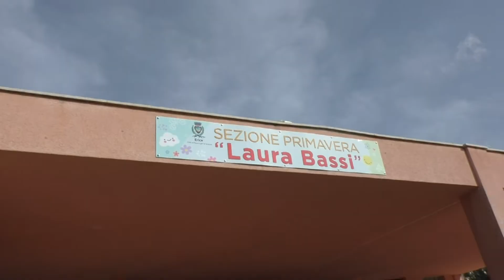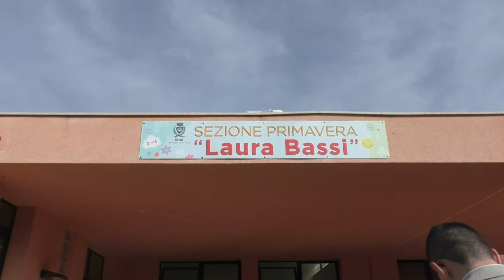La Giornata delle donne ed il progetto "Di pari passo"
Questa mattina la sezione primavera dell’asilo comunale di via Cosenza è stato intitolato alla docente e ricercatrice Laura Bassi. L’iniziativa rientra nell’ambito del progetto “Di pari Passo” promosso dall’amministrazione comunale di Erice assieme a Cgil, Cisl e Uil.
Le interviste alle sindacaliste Antonella Granello, Giusy Sferruzza e Antonella Parisi.